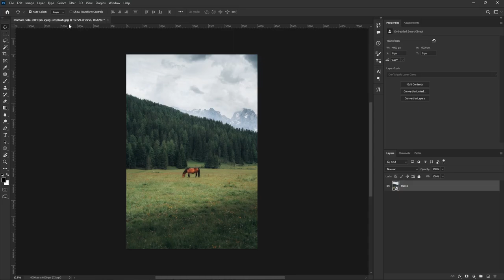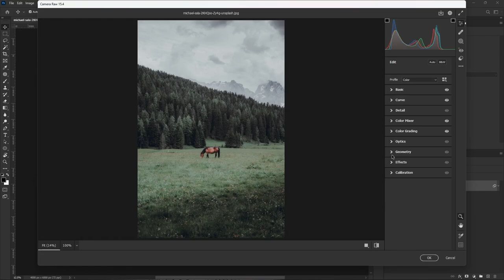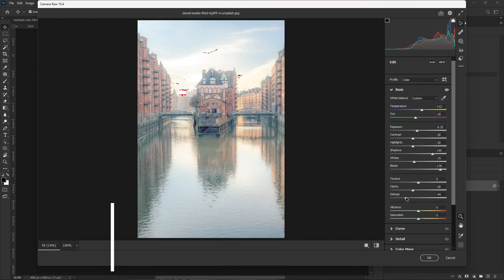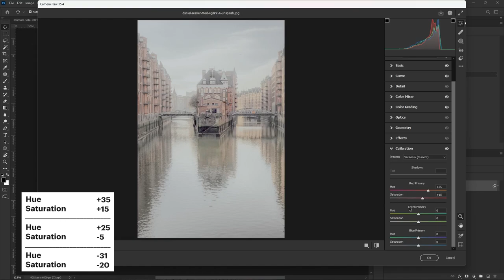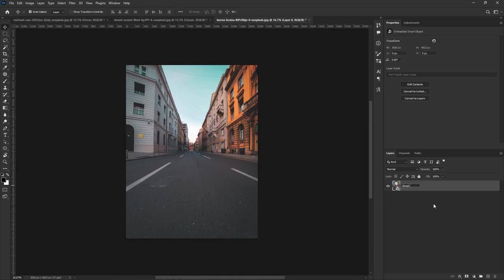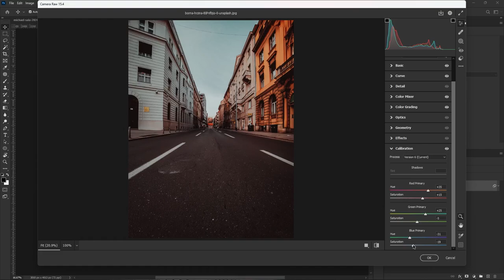Unlock the Secrets of Photo Editing with Free Photoshop Presets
In this video, I'm going to show you how to unlock the secrets of photo editing with free Photoshop presets. These presets will help you to improve your photo editing skills quickly and easily, and they're free to download!

If you're looking to improve your photo editing skills, then this video is for you! By using free Photoshop presets, you'll be able to edit your photos in a snap and achieve amazing results! You won't believe how easy it is to unlock the secrets of photo editing with these presets!

00:00 | Intro
00:03 | Horse edit
02:43 | Classic edit
05:14 | Street edit
07:35 | End